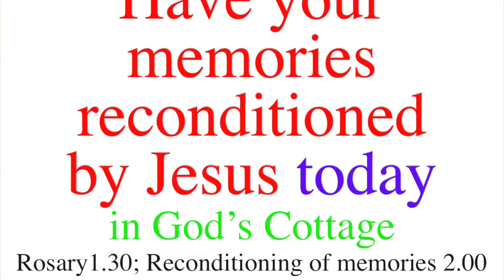Is your Jesus, Jesus the Son of God, or the New Age counterfeit?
Extracts from New Year's Day healing ceremony in God's Cottage, Glendalough.  If we desire the healing of Jesus, we should embrace the teaching of Jesus.  The book "A Twist of Faith" mentioned in this video is on sale in God's Cottage (2020).